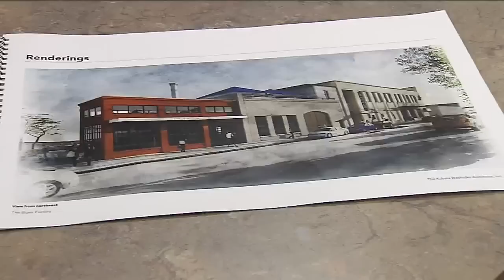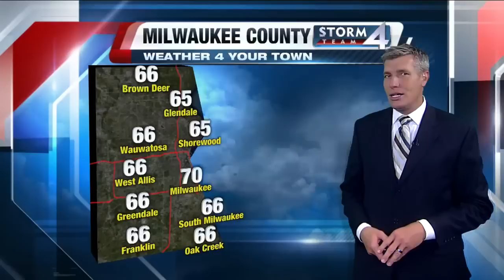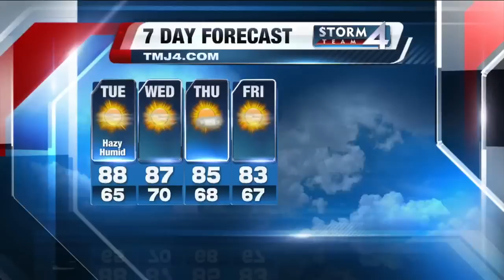TODAY'S TMJ4 Morning News Update